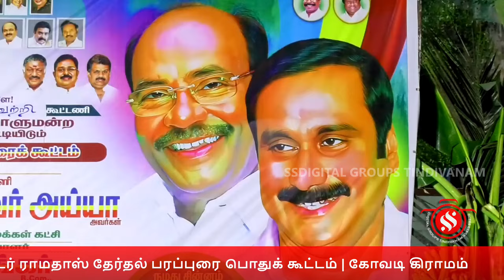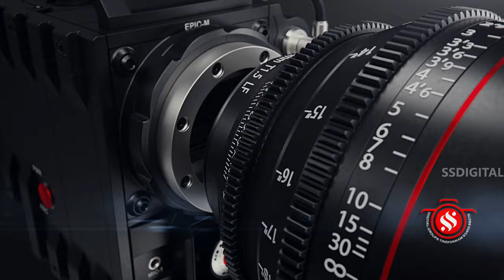பாமக நிறுவனர் டாக்டர் ராமதாஸ் தேர்தல் பரப்புரை பொதுக் கூட்டம் | கோவடி கிராமம்